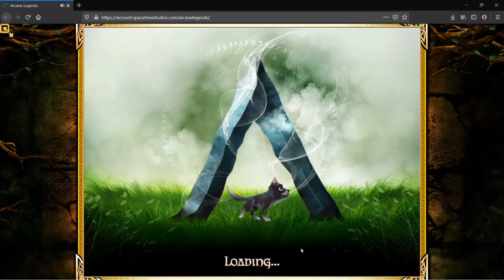Arcane Legends Sir Spends Alot Game Encryptions Vs Marsuu Vs Kodakblak